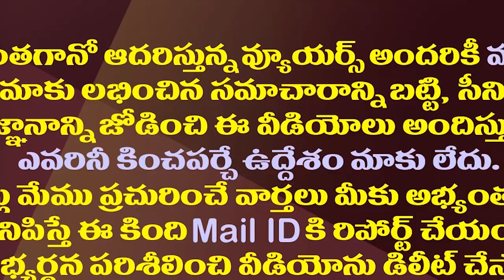రాజోలులో రాపాకపై మాజీ ఐఏఎస్ అధికారి పోటీ| Retd IAS Officer To Contest Against MLA Rapaka Vara Prasad